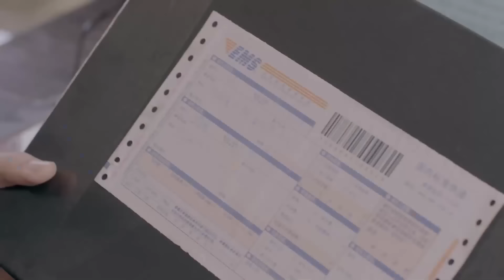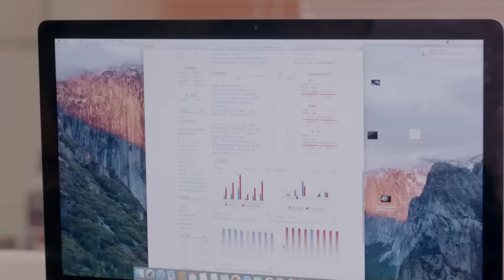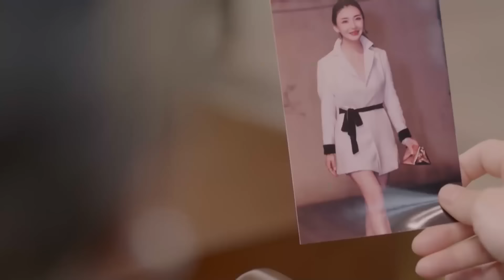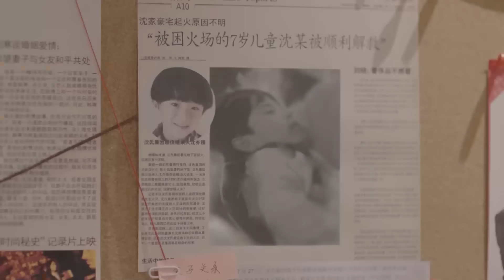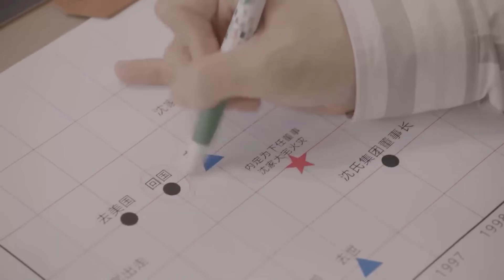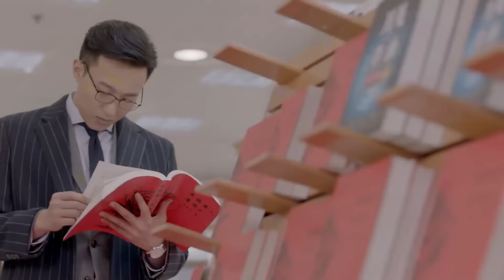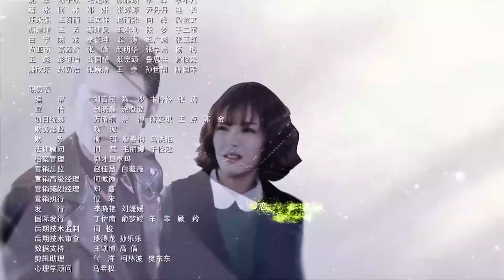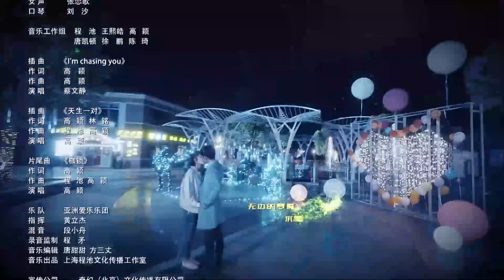【พากย์ไทย】ตอนที่ 11 | รักวุ่นวายของนายอลเวง - A Seven Faced Man |（จางอี้ซาน , ช่ายเหวินถิง）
🌟เรื่องย่อ:  ซีรีย์คอมเมดี้ โรแมนติกรีเมคมาจากซีรี่ส์เกาหลี (Kill Me, Heal Me)
เรื่องราวของ เสิ่นอี้เจิน ทายาทของมหาเศรฐีตระกูลใหญ่ที่มั่งคั่ง ที่มีโรคประจำตัวเป็นคนที่มีหลายบุคลิก ที่แตกต่างกันถึง 7 บุคลิก และบังเอิญได้มาพบกับ ไป๋ ซินซิน แพทย์ฝึกหัดที่ต้องกลายมาเป็นแพทย์ประจำตัวของเขาเพื่อดูแลและช่วยให้เขาใช้ชีวิตได้อย่างปกติ แต่เมื่อเธอเจอกับเขาในหลายๆบุคลิก ก็ต้องปรับตัวให้ทันแม้ว่ายากที่จะรับมือแต่ด้วยหัวใจที่ไม่ยอมแพ้จะทำให้เธอสามารถรักษาเขาและกลับมาใช้ชีวิตได้อย่างปกติหรือไม่ ?